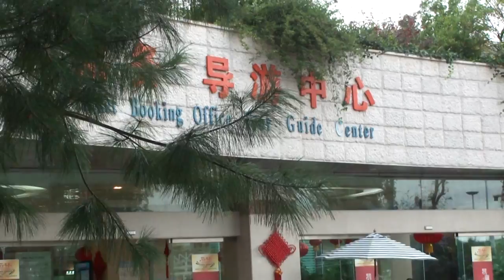Stone Forest Shilin - Yi People Dancing Group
Yi people dancing at the Stone Forest in Shilin, province Yunnan, China.